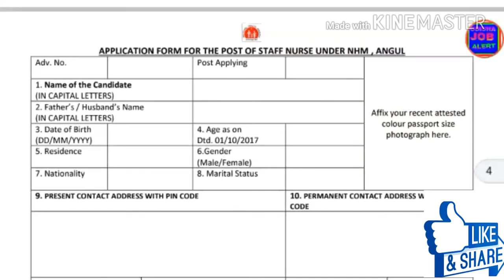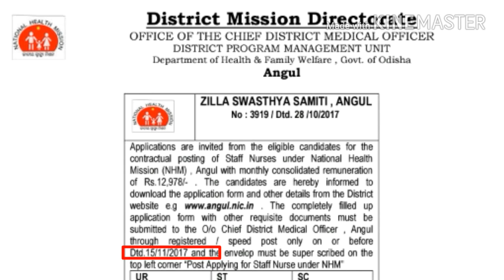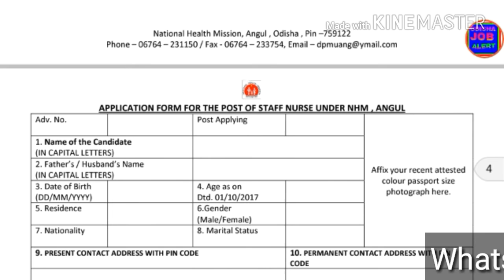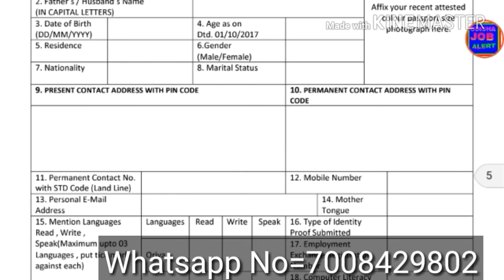Zilla Swasthya Samiti, Angul....Post=Staff Nurse 2017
Zilla Swasthya Samiti, Angul

Age=21-32years
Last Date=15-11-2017